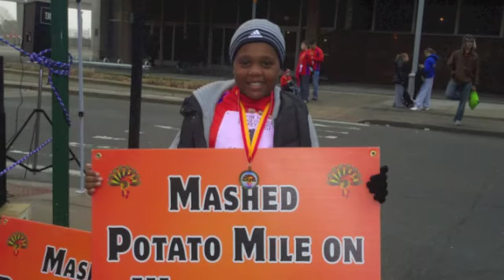Turkey Day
Just Clips from our Fam's Turkey Day.